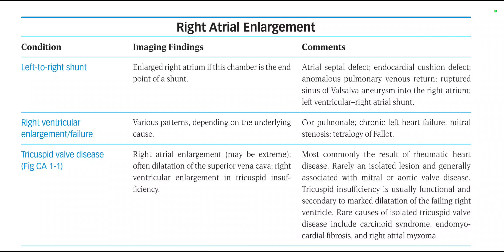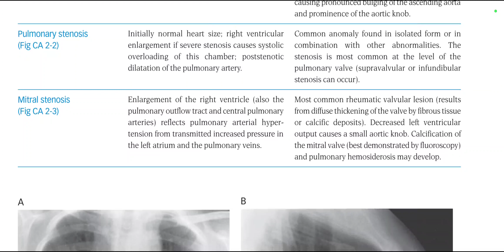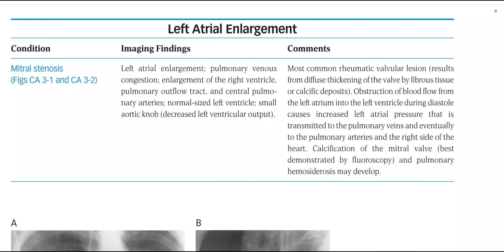EISENBERG ATLAS (2)